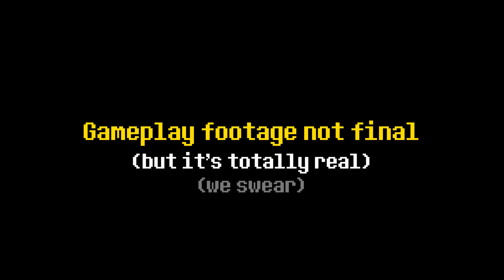Mines Gameplay Showcase - Undertale Yellow (Official)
Enjoy a full glimpse at a sub-area in UTY's first gameplay showcase!

Figburn
Glitchedpie
MasterSwordRemix